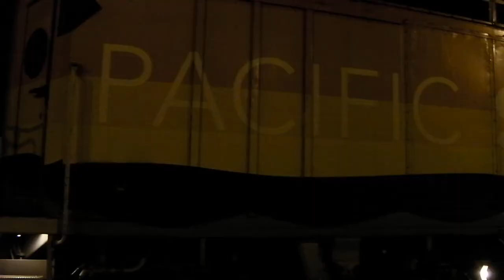Amtrak Trains at Glendale Depot - 12/5/10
It was raining, pouring...  and here's some actions. :D

1) Amtrak Pacific Surfliner train #792

2) Amtrak Pacific Surfliner train #785 with AMTK 457(10th anniversary unit).

3) Amtrak Coast Starlight #11.